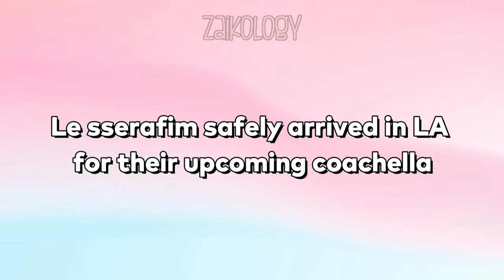how Yunjin treats her fans in America gets VIRAL again (on their way for Coachella)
Le sserafim has just arrived in LA, probably tired of their long flight, and yet Yunjin never failed to smile and greet the fans at the airport.🥺

💎Accessories
💎Hoodies/ Sweaters
💎KDrama clothes